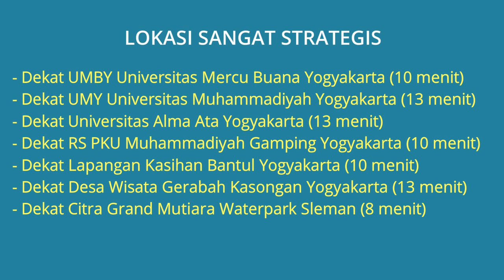Jual Rumah Baru di Sleman Yogyakarta Dekat UMY, UMBY, Universitas Alma Ata, RS Muhammadiyah Gamping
Jual Rumah Baru Type 1 Lantai & 2 Lantai di Balecatur Gamping Sleman Yogyakarta Dekat Kampus UMBY Universitas Mercu Buana Yogyakarta, Dekat Kampus UMY Universitas Muhammadiyah Yogyakarta, Dekat Universitas Alma Ata Yogyakarta, Dekat RS PKU Muhammadiyah Gamping Yogyakarta, Dekat Lapangan Kasihan.

Alamat Lokasi Rumah: Sembung, Kel. Balecatur, Kec. Gamping, Kab. Sleman, Yogyakarta. Lokasi rumah sangat strategis dekat kemana2 dekat kampus ternama, lingkungan rumah tenang aman nyaman dan bebas banjir.

Harga Jual Rp.485.700.000 Jika berminat, untuk survei lokasi silahkan hubungi Telp/WA: 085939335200

Tersedia 2 Type Pilihan Rumah:
- Type 1 Lantai (Rp.485.700.000): Luas Bangunan 42 | Luas Tanah 108 | Kamar Tidur 2 | Kamar Mandi 1
- Type 2 Lantai (Rp.977.000.000): Luas Bangunan 100 | Luas Tanah 108 | Kamar Tidur 3 | Kamar Mandi 2

Fasilitas Perumahan:
- Mushola
- CCTV
- Pos Satpam
- Taman Bermain

Spesifikasi Bahan bangunan:
- Struktur Beton Bertulang
- Pondasi Batu Kali
- Plafon Gypsum + Hollow
- Lantai Granit
- Genteng Beton Flat
- Rangka Atap Baja ringan
- Dinding Hebel
- Closet Duduk
- Air PDAM & Listrik 2.200 Watt
- Kusen Alumunium

Lokasi Rumah Sangat Strategis:
- Dekat Kampus UMBY Universitas Mercu Buana Yogyakarta (10 menit)
- Dekat Kampus UMY Universitas Muhammadiyah Yogyakarta (13 menit)
- Dekat Universitas Alma Ata Yogyakarta (13 menit)
- Dekat RS PKU Muhammadiyah Gamping Yogyakarta (10 menit)
- Dekat Lapangan Kasihan Bantul Yogyakarta (10 menit)
- Dekat Desa Wisata Gerabah Kasongan Yogyakarta (13 menit)
- Dekat Citra Grand Mutiara Waterpark Sleman Yogyakarta (8 menit)

Spesifikasi Rumah:
- Harga Jual Rumah: Rp.485.700.000
- Sertifikat Rumah: SHGB
- Luas Bangunan: 42 m2 & 100 m2
- Luas Tanah mulai 108 m2
- Jumlah Kamar Tidur: 2 & 3
- Jumlah Kamar Mandi: 1 & 2
- Garasi Mobil: 1
- Sumber Air: PAM
- Daya Listrik: 2.200 Watt
- Jumlah Lantai: 1 & 2 Lantai
- Alamat Lokasi Rumah: Sembung, Kel. Balecatur, Kec. Gamping, Kab. Sleman, Yogyakarta 55295